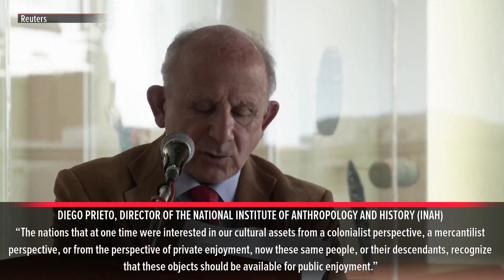Mexico repatriates pre-Hispanic, colonial artifacts from the US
Mexico unveiled on Thursday an exhibition of pre-Hispanic and colonial artifacts recovered from the United States.